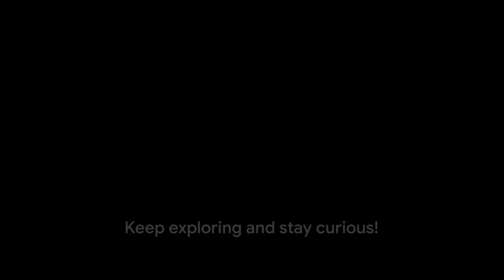Do You KNOW This About Bunnies ? 🥕🔍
Hop into the whimsical world of rabbits with us! 🐇🌟 Join our adventure as we delve into the fascinating lives of these adorable creatures. Discover their habitats, behaviors, and unique adaptations that make them such beloved companions. 🌳🥕 From their playful antics to their fluffy fur, learn all about what makes rabbits so special. 📜💫 Whether you're a bunny enthusiast or just curious about these furry friends, there's something for everyone to love about rabbits! 🎥🐰 RabbitExploration BunnyAdventures HoppinFun 🌿🥕

00:00:00 Introduction
00:00:31 Rabbit Habitats
00:02:17 Rabbit Behaviors
00:03:59 Rabbit Adaptations
00:05:43 Fun Rabbit Facts
00:07:25 Conclusion